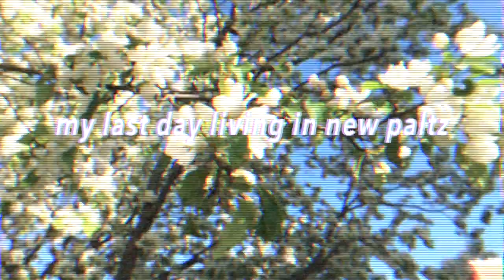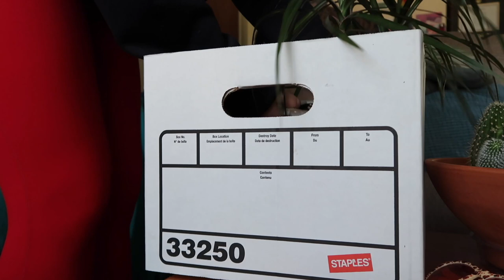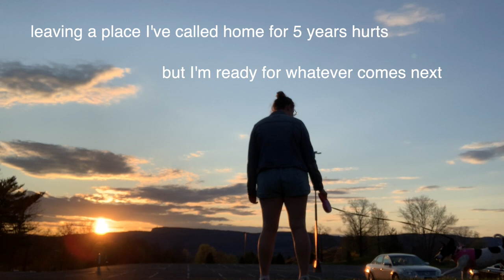My Last Day Living in New Paltz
I moved home about 4 months earlier than I expected to because of corona, and yes I'm feeling emo about leaving New Paltz. Enjoy my last day there 💔